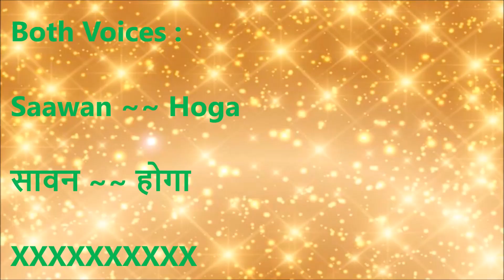Jhilmil Sitaron Ka Aangan Hoga INSTRUMENTAL with Scrolling Lyrics - Sudhir Sabnis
Instrumental Presentation of this beautiful meaning ful song "Jhilmil Sitaron Ka Aangan Hoga with scrolling Lyrics.

Song: Jhilmil Sitaron Ka Aangan Hoga
Movie: Jeevan Mrityu (1970)
Singers: Mohammed Rafi, Lata Mangeshkar
Lyrics: Anand Bakshi
Cast: Dharmendra, Raakhee
Director: Satyen Bose